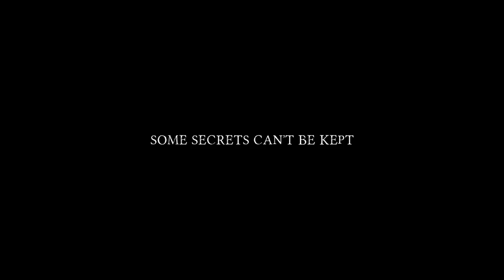THE PARISH Official Trailer (2019) Horror Movie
THE PARISH Official Trailer Movie in theatre soon.